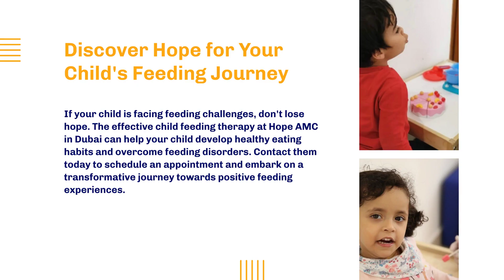Effective Child Feeding Therapy| Feeding Disorder Treatment| Specialized Dubai Feeding Therapy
If your child is facing feeding challenges, don't lose hope. The effective child feeding therapy at Hope AMC in Dubai can help your child develop healthy eating habits and overcome feeding disorders.